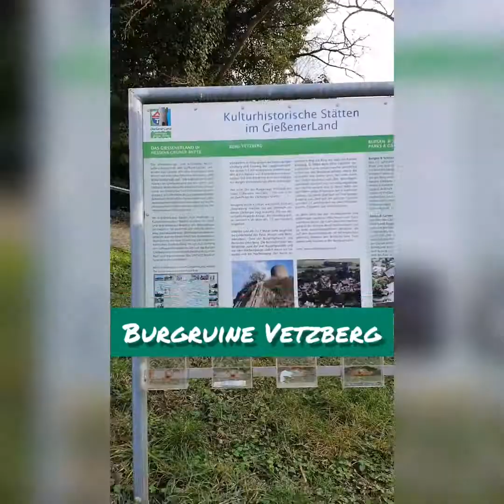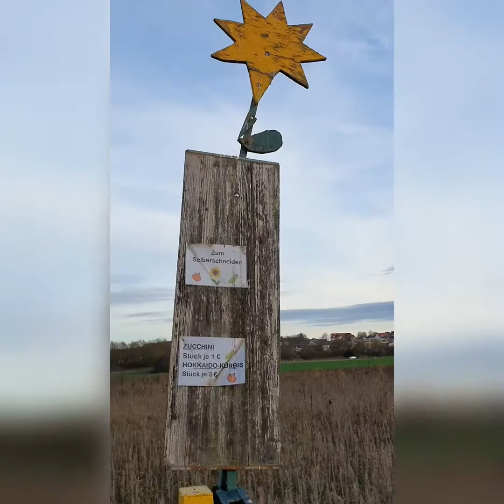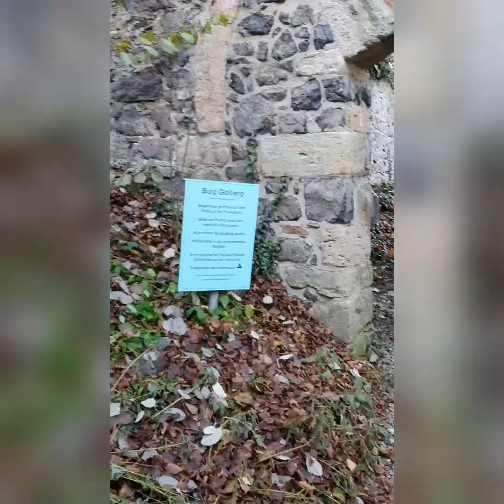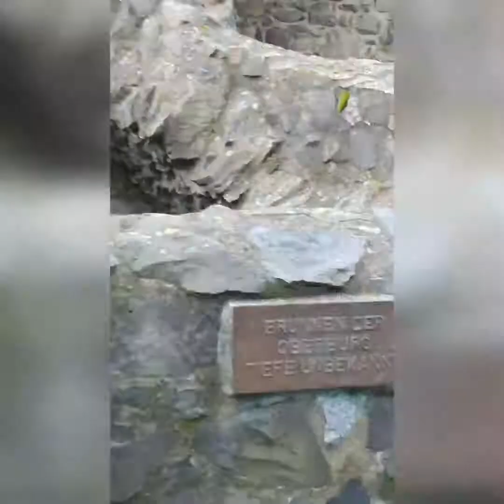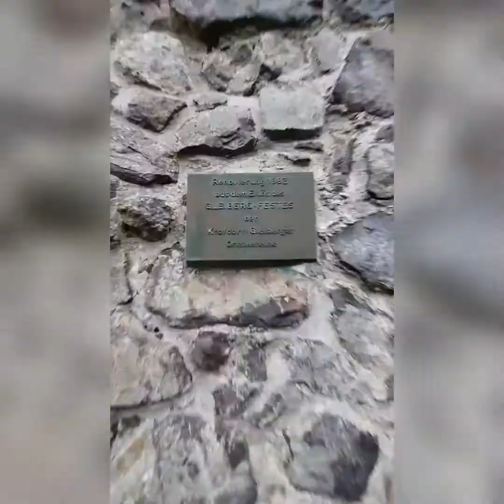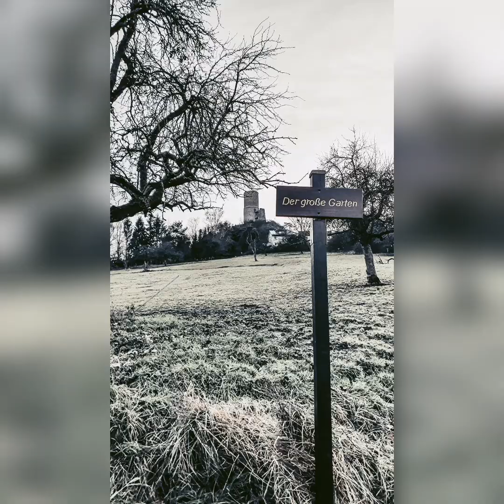Mit Hund unterwegs - Tagesausflug zur Burg Gleiberg im Landkreis Gießen (Hessen)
Du weißt nicht, wohin du mit einem Hund zum Tagesausflug fahren kannst? Besuch mit unserem Zwergpinscher den Wanderweg von der Burgruine Vetzberg zur Burg Gleiberg im mittelhessischen Landkreis Gießen. Erfahre mehr über den längst erloschenen und einzigen Vulkan im Gießener Raum. Lasse dich auf ein Abenteuer mit Naturschönheiten ein und erklimme mit uns den steilen Weg zur wundervollen Aussicht.